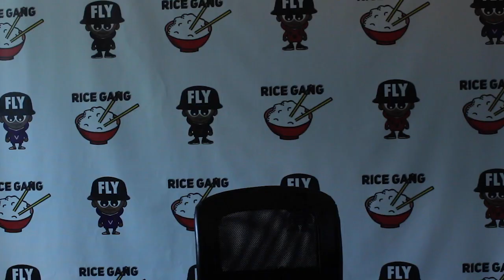JEY THE NITEWING CALLS OUT JOHN JOHN DA DON + JJDD LETS JEY KNOW HES WRITING HIS OWN SUICIDE NOTE‼️